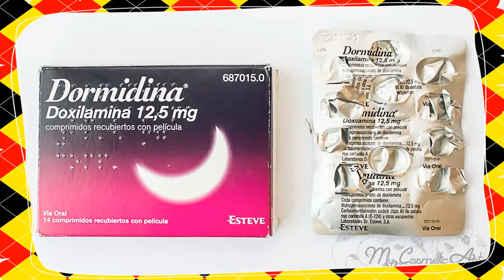Tratamiento Natural Para Dormir 🕹 Remedios Efectivos Para Dormir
tratamiento natural para dormir - ¿Cuál de estos remedios para el insomnio vas a probar

Es muy habitual acudir a la medicina natural para dormir mejor o acabar con el insomnio

Check out Remedios para Dormir by Yoga Teacher on Amazon Music

 Así que si andas con problemas para dormirte, ya sea porque tuviste un mal día o te cayó mal la cena, puedes probar con alguno de estos remedios caseros para el insomnio insomnio remedios naturales para dormir mejor. Que es bueno para el insomnio; insomnio; Deja un comentario Cancelar respuesta

También conocido como melisa, el toronjil es muy beneficioso como tratamiento natural para dormir mejor gracias a sus propiedades hipnóticas
Tratamiento Natural Para Dormir Bien; medicina Natural Para Poder Dormir Bien; Natália dos Remedios | 30 de November de -0001 Sumo de Abacaxi e Aipo  Remedios naturales para el insomnio Uno de los remedios caseros para dormir bien que, además de conseguir este efecto, también te ayudará a estar más sano y a eliminar el estrés es practicar algo de ejercicio relajante al menos media hora antes de irte a dormir Tenemos 30 consejos, trucos y remedios para dormir bien, profundamente y ¡son mejores que tomar tila
 Un vaso de leche tibia, sola o endulzada con miel es lo que todas las abuelas ofrecían como remedio casero para poder dormir y aseguran que realmente se puede lograr un sueño tranquilo con algo tan simple
ir al baño rapido remedios para lo estreñido remedios para perder peso rapido remedios rapidos para el estreñimiento tips para adelgazar rapido tips para bajar de peso rapido tratamiento para bajar de peso rapido trucos para adelgazar rapido Arama Sonuçları:: Para Que Sirve La Cascara De Platano
remedio natural para dormir.
5 remedios naturales para dormir bien - remedios para dormir profundamente.

"remedios naturales para dormir profundamente".

"remedios naturales para dormir". ¿Qué os parece si dejamos de ver el dormir bien y relajados como un lujo y nos ponemos manos a la obra con estos remedios para el insomnio
Veja aqui Remedios Naturais, Curas Caseiras, sobre Medicina natural para dormir profundamente
Check out Remedios para Dormir by Sueño Profundo Club on Amazon Music Hay muchos Remedios Caseros para el Insomnio tanto herbales como no herbales
en este nuevo video voy a revelares 3 fáciles y muy efectivos remedios naturales para dormir bien. Que es bueno para el insomnio ¿Andas en la búsqueda de algunos remedios para dormir profundamente
Uno de los remedios naturales para el insomnio menos conocidos pero no por ello menos eficaces es el tomar antes de irse a la cama un puré con dos plátanos maduros y unas semillas de comino tostado ¿ Que es bueno para el insomnio